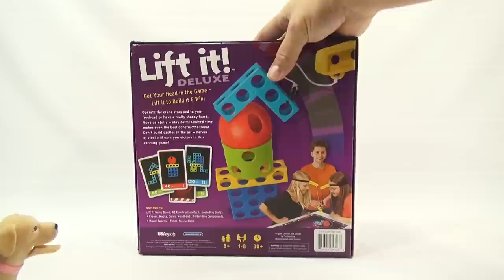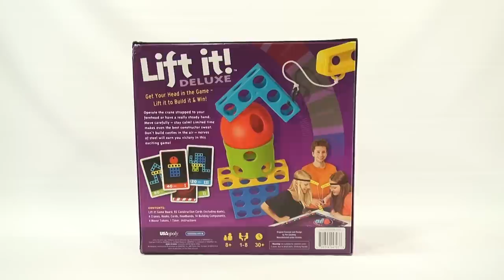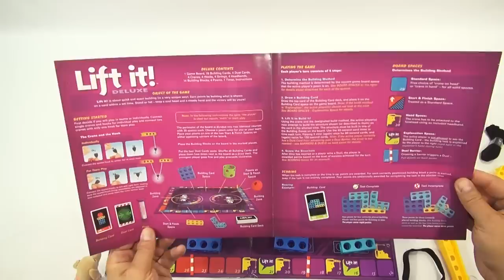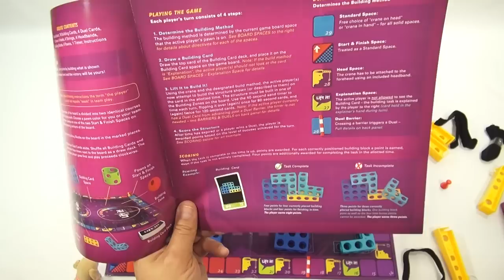How To Play The Game Lift It Board Game, Stack & Balance With Butch!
​​​Lift It!  With your head or you hand :) That is the fun part of this unique game.  I really liked playing it. I ended up playing this game a few more times after the video because it was so much fun.  It does require a lot of eye hand coordination and the ability to balance items on other items.  Once Butch and I got it all set up, we had fun playing it and learning about it.

Lucky Penny Thoughts:
LPS-Dave
Later!